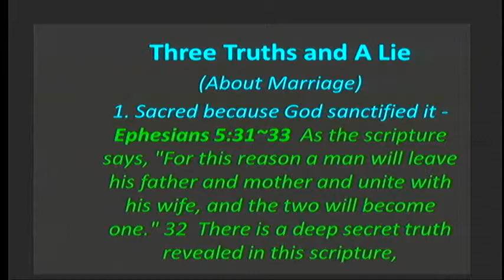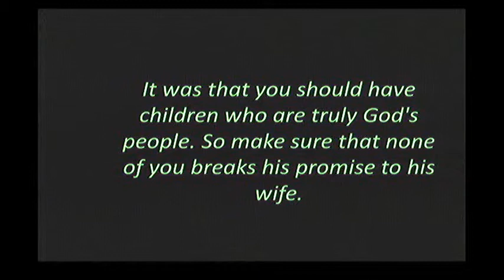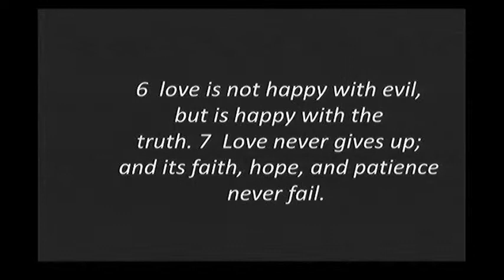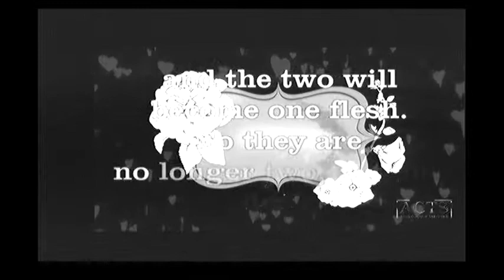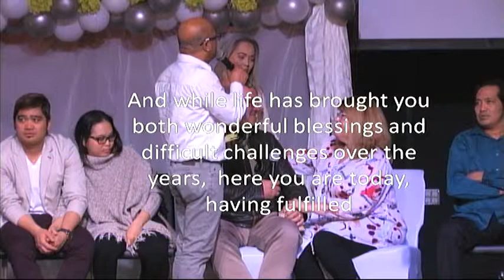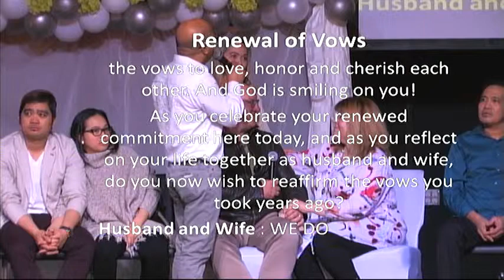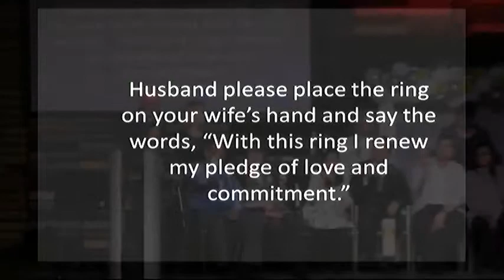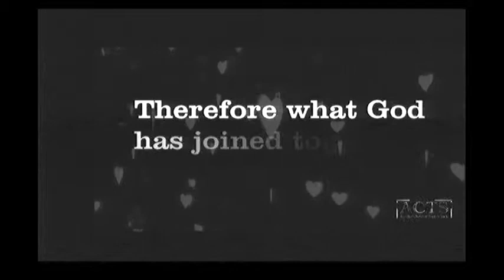ACTS Lloydminster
The word of our one true and living God through
Watch,Listen and be Bless!